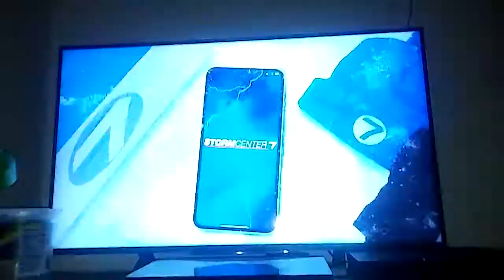On Ellen closing to Kim